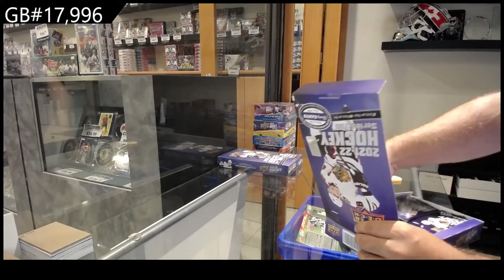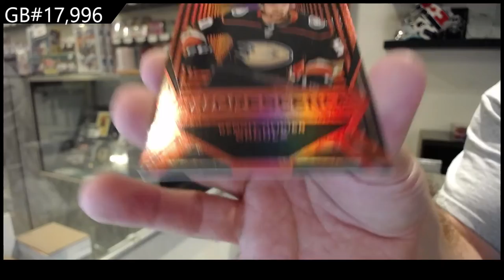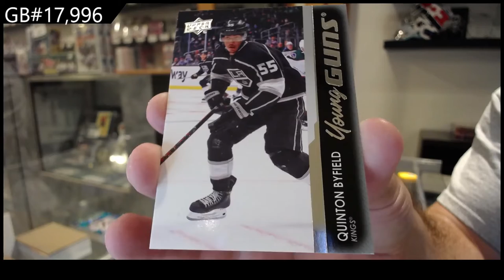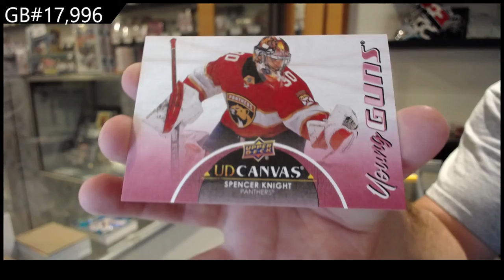21-22 Upper Deck Series 2 Hockey 2 Box Break - C&C GB #17,996